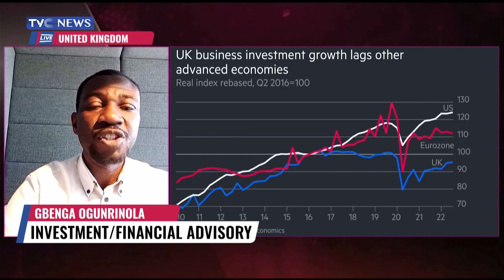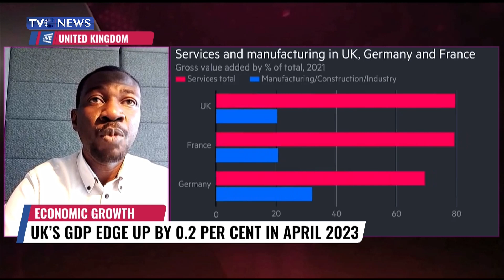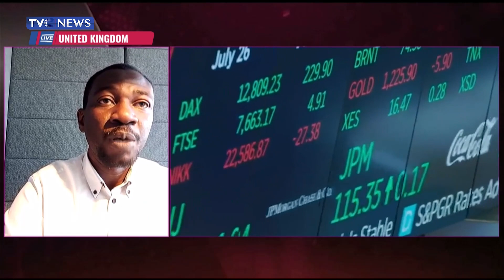Pres. Biden, PM Sunak Unveil Partnership To Boost Economy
The UK Prime Minister, Rishi Sunak, and his U.S counterpart President Joe Biden have unveiled the Atlantic Declaration to strengthen economic ties between the two countries.
The two leaders unveiled the declaration at a White House press conference.
As the pair unveiled their partnership to bolster economic security while describing the UK-US relationship as an "indispensable alliance".
PM Sunak had pushed to strengthen trading ties between Britain and the United States, keen to show some progress after the Biden administration quashed any speedy prospect of a post-Brexit free trade agreement between the two countries.